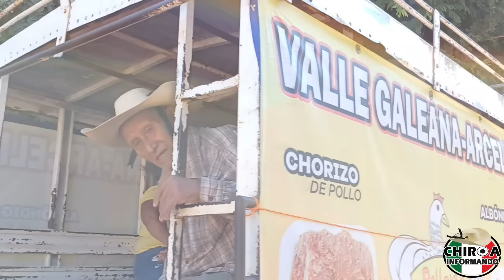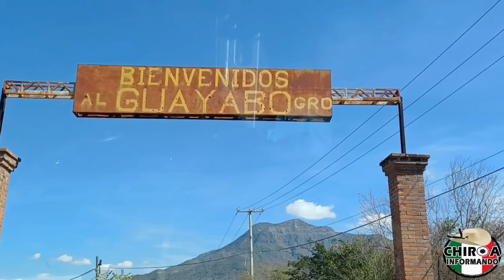RUMBO A VALLE GALEANA.MUNICIPIO DE ARCELIA GUERRERO